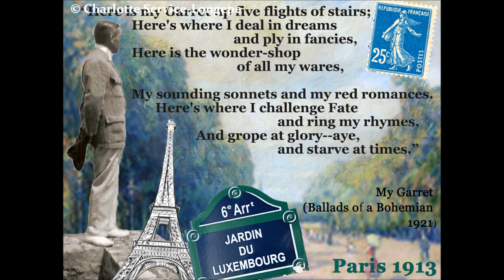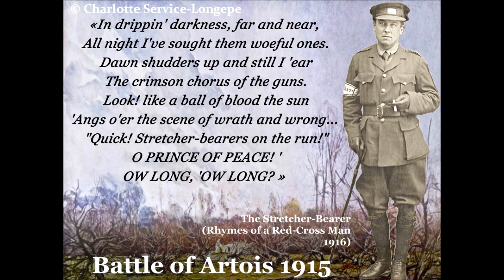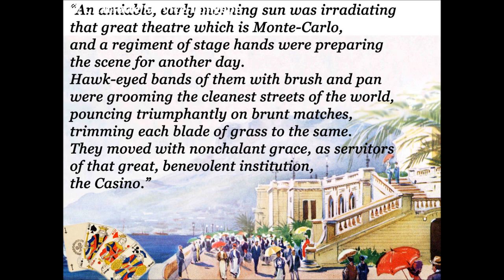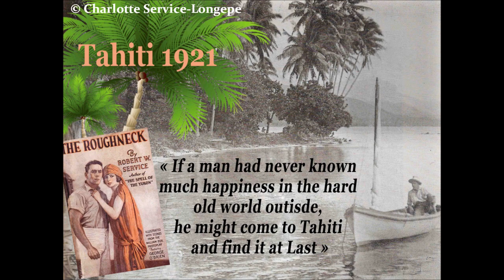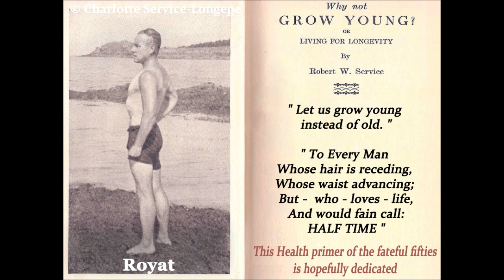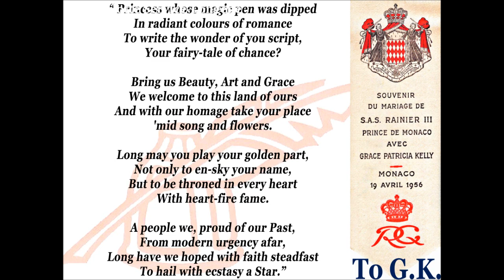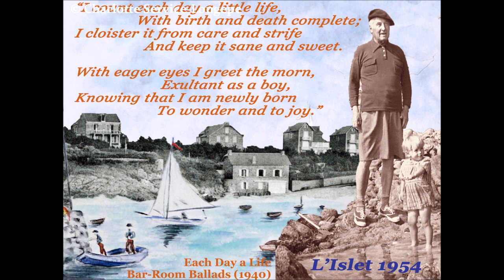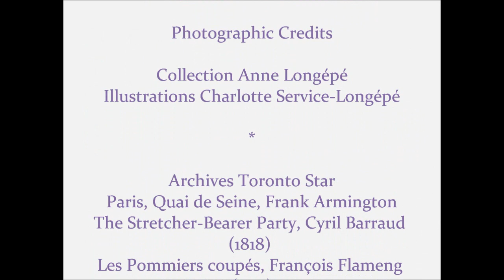Robert W. Service's life story from 1912 to 1958 (2/2)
The life story of the famous Yukon poet Robert W. Service illustrated by photographs and documents from Archives, a summary written and recited by Charlotte Service-Longepe, author of a biographical novel about her great grandfather.